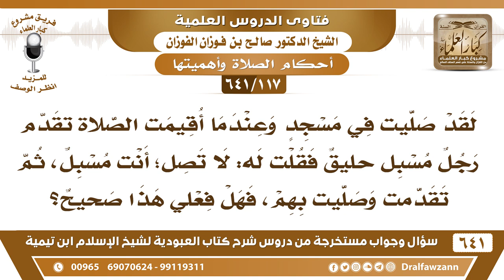[117 /641] تقدم رجل حليق مسبل يصلي بالناس، فقلت له: لا تصل بالناس لأنك مسبل..! الشيخ صالح الفوزان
[117 /641] السؤال: لقد صليت في مسجد وعندما أقيمت الصلاة تقدم رجل مسبل حليق فقلت له: لا تصل؛ أنت مسبل، ثم تقدمت وصليت بهم، فهل فعلي هذا صحيح؟
 الجواب: نعم، أقول فعلك هذا صحيح إن شاء الله، ولكن لو نصحته عن الإسبال سرًا بينك وبينه أما أنك تقول له أمام الناس وترفع صوتك عليه هذا ما هو لائق، لكن لو أصفيت عليه وقلت له: يا أخي أنت مسبل ومجاهر بالمعصية ولا أرى أنك تؤم الناس، وهو يتأخر.
السيرة الذاتية :
للاشتراك في قناة الشيخ صالح الفوزان
أسئلة وأجوبة من شرح كتاب العبودية ( 641 ) مقطع

للاستفسار والإقتراحات والدعم
رئيس الفريق
لمشروع كبار العلماء